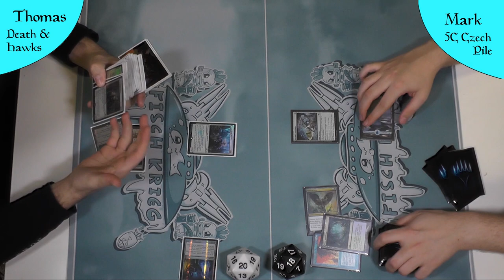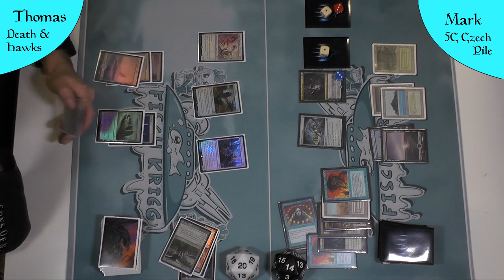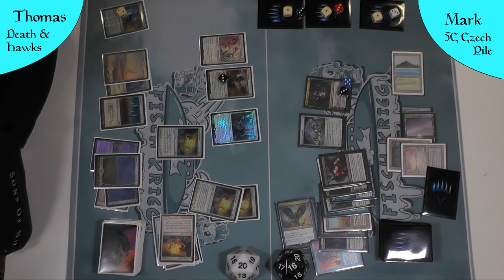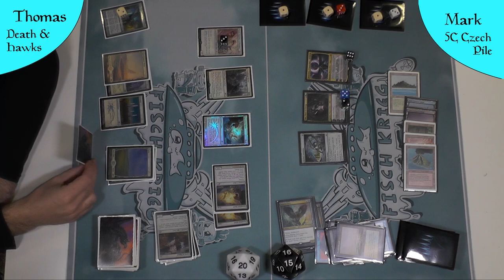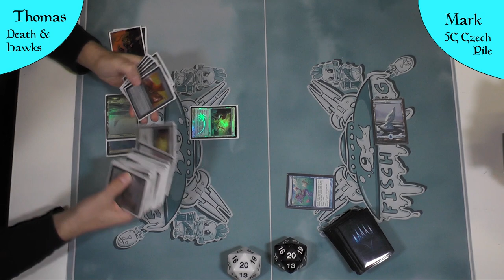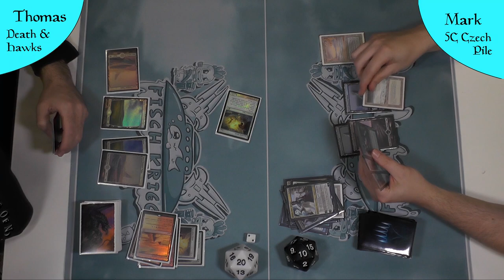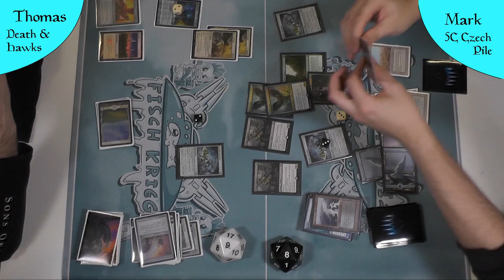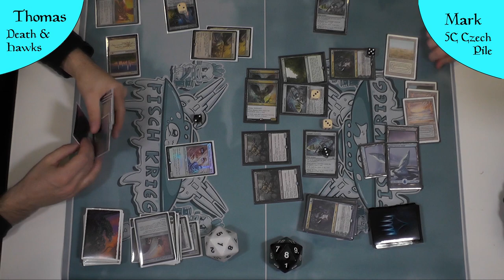Death and Hawks VS 5CCzechPile (Deutsch) [Legacy]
Mono White VS 5Color. in welche "lustigen" Zeiten wir doch leben.
Seid ihr Fan von den Mehrfarbigen Decks?